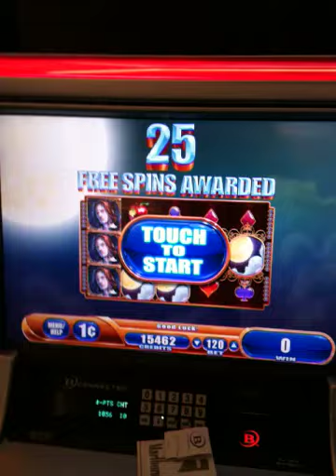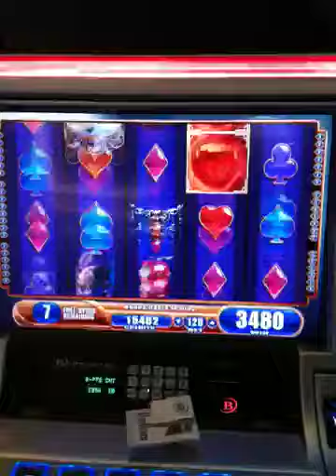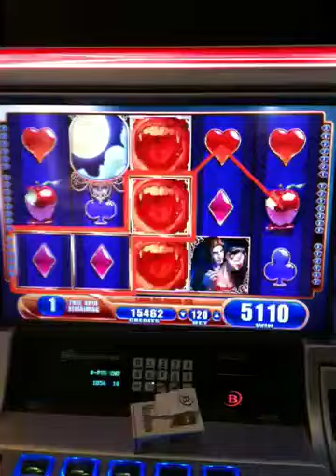Vampires embrace slot bonus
Fun. But lacking in money on this one